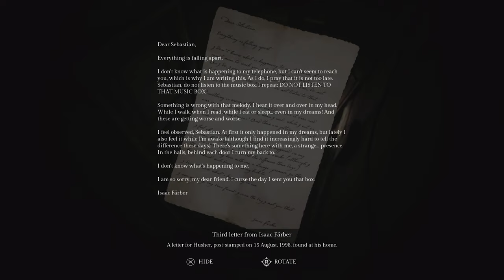SONG OF HORROR - These Rag Dolls have to mean something! (Finding All Key Items) [PS5/4K/FULL GAME]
SONG OF HORROR - This Episode shows you where to find the following items and How-to's:

Where to find the Third letter from Isaac Farber

This is a blind, full gameplay walkthrough of the Survival Horror Game, SONG OF HORROR, played on the Playstation 5 in Full 4K UHD, 2160p60. My playthrough of SONG OF HORROR will consist of the following information: SONG OF HORROR all weapons and upgrades, all secret locations, complete crafting of items, hilarious and funny moments, best game strategy, family friendly commentary, and complete story explained.

My Playthrough of the Survival Horror Game, SONG OF HORROR, on the Playstation 5 Console will consist of the entire game from beginning to end, finding all the usable items, all interactions, readable documents, all cinematic scenes, solving all puzzles, finding all the keys, solving all chapters, complete exploration of the game, full review of the game at the end, all while listening to my deep voice on commentary. THIS IS EPISODE FOUR.

Tremendous shout out to FURIOUS GAMING! This chair is EVERYTHING!!

SONG OF HORROR / SURVIVAL HORROR GAME / FULL PLAYTHROUGH ON PLAYSTATION 5 in 4K UHD

A Cursed Song

An Unstoppable Entity

13 Playable Characters

Explore the Scariest Places

A mysterious antique shop, a forgotten abbey, an abandoned mental hospital… Each location in Song of Horror is inspired by the classics of the genre. Explore and investigate these haunted places to gather clues and items that will help you solve challenging puzzles while enduring the agonizing tension of the game’s atmosphere.